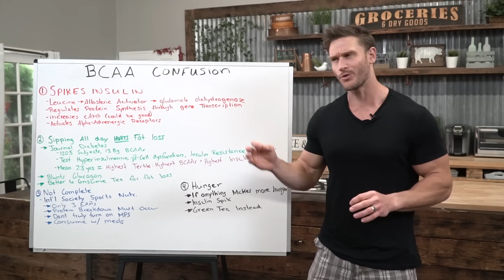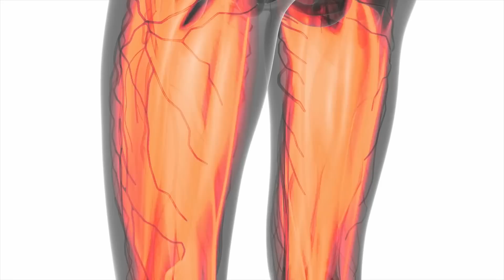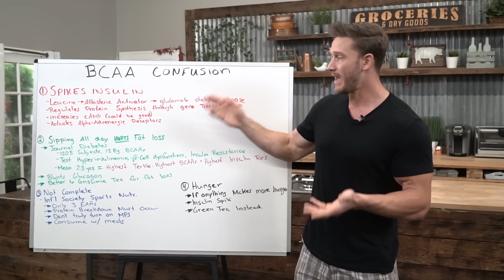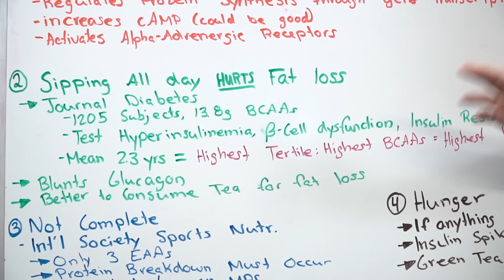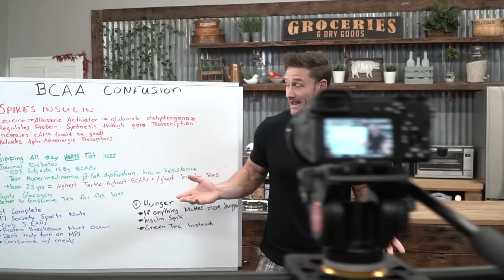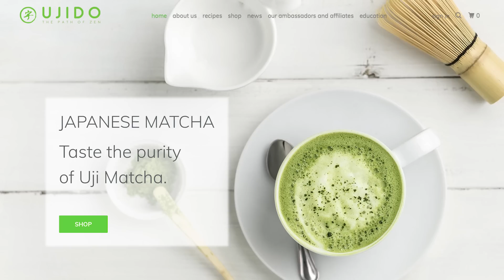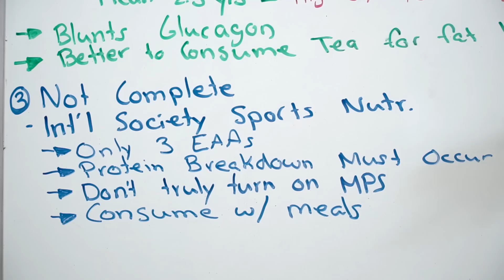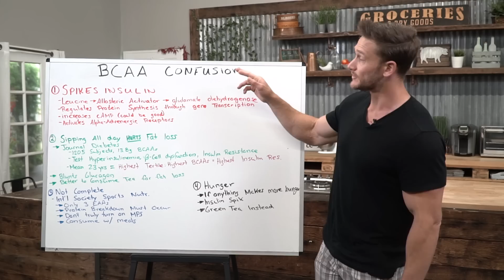Fasting & Fat Loss | Negative Effects of Branch Chain Amino Acids (BCAAs) - Thomas DeLauer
Leucine & Insulin:
In pancreatic beta cells, leucine acutely stimulates insulin secretion by serving as both metabolic fuel and allosteric* activator of glutamate dehydrogenase to enhance glutaminolysis. Leucine has also been shown to regulate gene transcription and protein synthesis in pancreatic islet beta cells via both mTOR-dependent and -independent pathways at physiological concentrations. leucine down-regulates membrane surface α2AAR and increases cAMP production, thus revealing a novel route regulating insulin release by leucine-sensing mTOR signaling. Leucine regulates insulin secretion by modulating adrenergic α2 receptors through the mTOR pathway - it increases mTOR. In other words, it regulates protein synthesis by activating mTOR in pancreatic beta cells that secrete insulin.
Don’t Sip All Day (Insulin vs Glucagon)
Study - Journal of Diabetes
This study was conducted on 1205 subjects, aged ≥20 years, who were followed-up for a mean of 2.3 years. Dietary intake of BCAAs, including valine, leucine, and isoleucine, was determined and hyperinsulinemia, β-cell dysfunction, insulin resistance (IR), and insulin insensitivity were determined. The mean (± SD) age and BCAA intake of participants (43% male) at baseline were 42.7 years and 13.8 ± 5.1 g/day, respectively.
Insulin & Glucagon:
Blood-glucose level begins to drop several hours after a meal, leading to a decrease in insulin secretion and a rise in glucagon secretion. In addition, glucagon stimulates gluconeogenesis in the liver
Not a Complete Protein & Full of Fillers.
Review - Journal of the International Society of Sports Nutrition-
BCAAs Alone - Why Don’t They Stimulate Protein Synthesis:
The overriding metabolic goal of consuming BCAA supplements is to maximize the anabolic state - widely asserted that BCAAs induce an anabolic state by stimulating muscle protein synthesis. If only 3 EAAs are consumed, as is the case with consumption of BCAAs, then protein breakdown is the only source of the remaining EAAs required as precursors for muscle protein synthesis. It is therefore theoretically impossible for consumption of only BCAAs to create an anabolic state in which muscle protein synthesis exceeds muscle protein breakdown. In other words, in order to be in an anabolic state the rate of muscle protein synthesis must exceed muscle protein breakdown. Expecting BCAAs alone to increase the rate of muscle protein synthesis is a recipe for disaster because muscle protein synthesis requires:
All 9 essential amino acids (EAAs) in generous amounts.
All 11 non-essential amino acids (NEAAs) in generous amounts.
Our body can create the NEAAs we need whereas we must consume the 9 EAAs - the inherent problem with the claim that BCAAs will stimulate muscle protein synthesis is that they only contain 3 of the 9 EAAs. EAAs are needed in abundance to effectively stimulate MPS - if any of these 9 are lacking, MPS will suffer. However, when BCAAs are taken with a protein meal they can enhance the MPS stimulating effects to achieve a greater net MPS response than the protein meal alone as the protein meal contains protein with all EAAs.
Fillers:
Artificial sweeteners like sucralose, and good dyes like Red 40 and Blue 2.
Appetite Suppression:
EGCG- Green tea contains a phytonutrient called EGCG (EGCG is destroyed in black tea during the fermentation process) that increases the hormone CCK (cholecystokinin), which is responsible for creating the feeling of satiation. CCK slows down intestinal motility as it causes food to move more slowly through the intestines - feel full for a longer period of time. CCK also modulates dopaminergic neurotransmission in the brain - it increases the level of dopamine in the brain, which decreases hunger & gives off a “feel-good” feeling. EGCG also stimulates your metabolism by activating thermogenesis - increases the amount of norepinephrine, which is used by the nervous system as a signal to the fat cells, telling them to break down fat.
Fat Loss:
Caffeine promotes the release of norepinephrine, a key regulator of fatty acid release from fat cells into blood circulation to be burned for energy.
Theaflavins:
Polyphenols, such as theaflavins, are responsible for tea’s antioxidant actions - they inhibit free radical generation, scavenge free radicals, and bind transition metals.